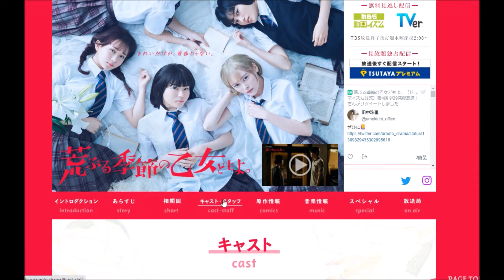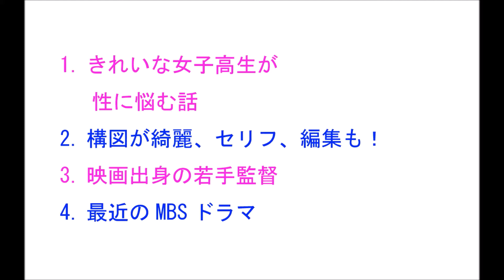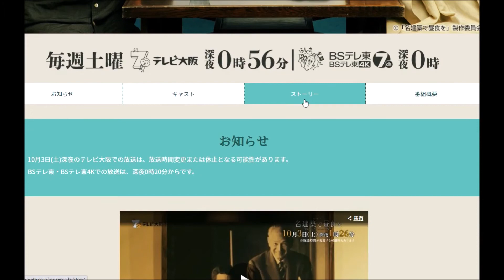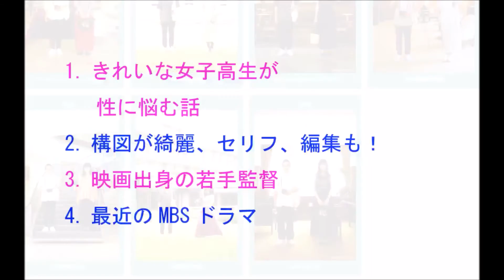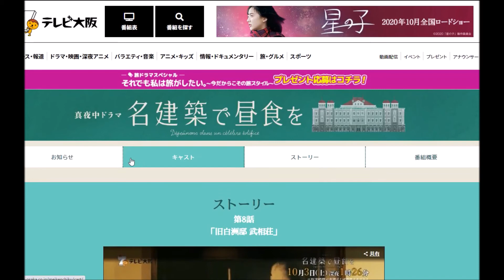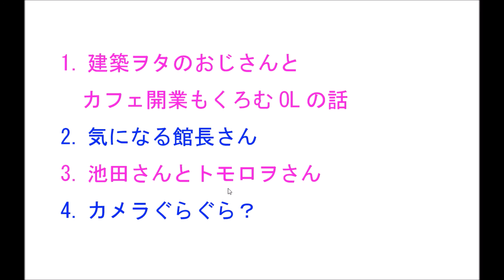「荒ぶる季節の乙女たちよ」「名建築で昼食を」途中まで感想！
荒ぶる季節の乙女たちよ 出演：山田杏奈さん、玉城ティナさん、横田真悠さん、畑芽育さん
田中珠里さん、井上瑞稀さん、前田旺志郎さん、田川隼嗣さん、古田愛理さん、鶴見辰吾さん、
古川雄輝さん　監督：酒井麻衣さん、井樫彩さん、水波圭太さん

名建築で昼食を 出演：池田エライザさん、田口トモロヲさん、小川紗良さん、三上寛さん